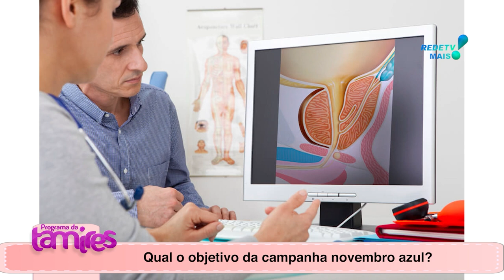Qual o objetivo da campanha novembro Azul.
Dr. André Garcia falando sobre o objetivo da campanha novembro Azul.

Novembro Azul é uma campanha global dedicada à conscientização e prevenção do câncer de próstata, focando na saúde dos homens. Durante este mês, são promovidas atividades e informações sobre a importância dos exames preventivos e o cuidado com a saúde masculina. A campanha busca desmistificar tabus e encorajar os homens a priorizarem a prevenção. Através de palestras, eventos e divulgação de informações, o Novembro Azul busca salvar vidas ao promover a detecção precoce e o tratamento eficaz dessa doença. Junte-se a nós nessa luta pela saúde masculina